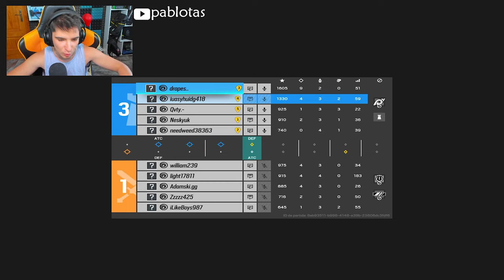He ENCONTRADO al MEJOR GUIRI❗❗❗❗❗ | RAINBOW SIX SIEGE | Dread Factor | Pablotas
⏩En este Gameplay de Rainbow six siege en Dread Fator: He ENCONTADRO al MEJOR GUIRI❗❗❗❗❗
► ¡Sígueme!